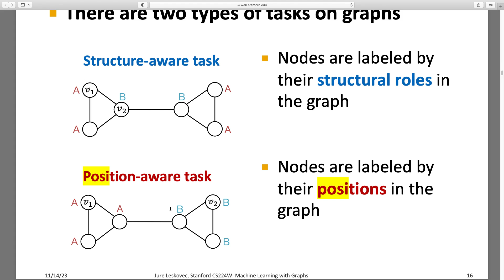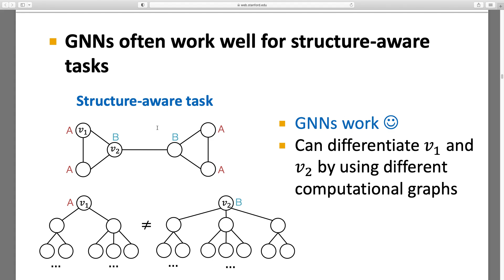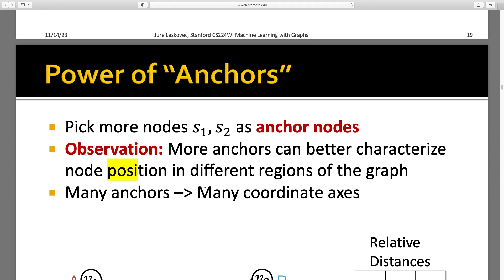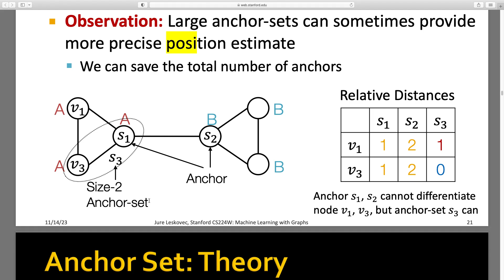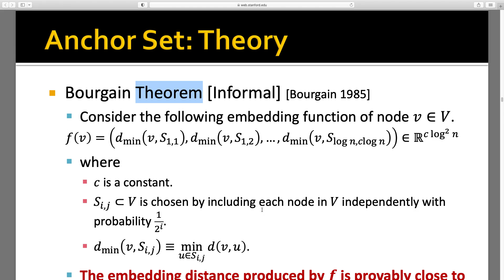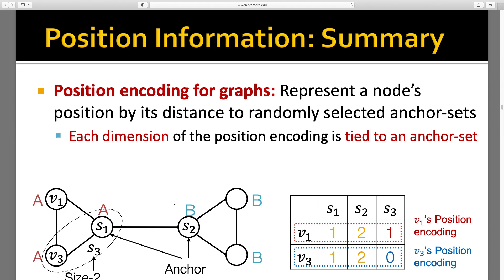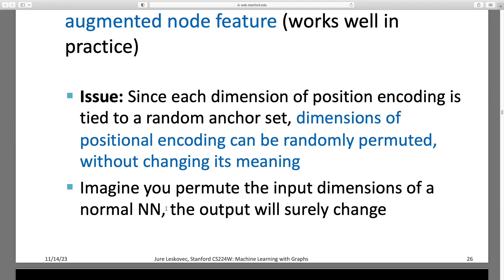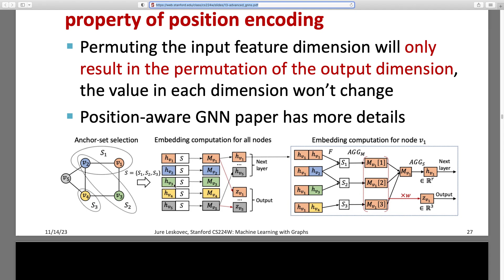Bài 13.2 Position aware GNN graph neural network Machine Learning with Graphs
CS224W: Machine Learning with Graphs
Stanford / Fall 2023